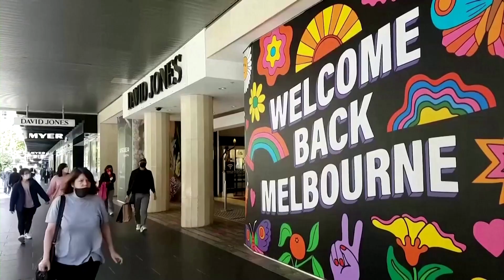Australia state border reopens after four months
Australia’s two most populous states reopened their borders after more than four months, as Victoria stamped out a second coronavirus wave, raising prospects of a quicker return to normal and speedy economic recovery.